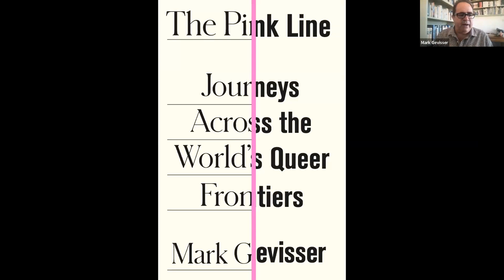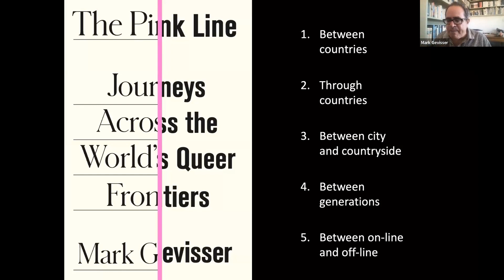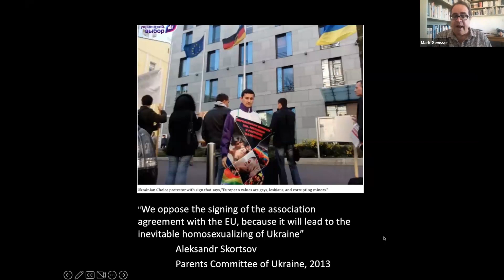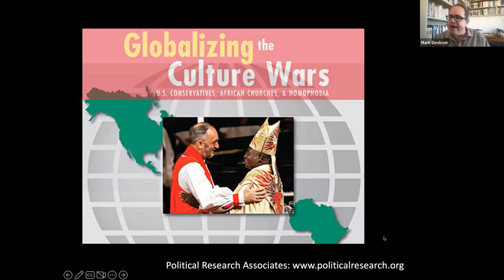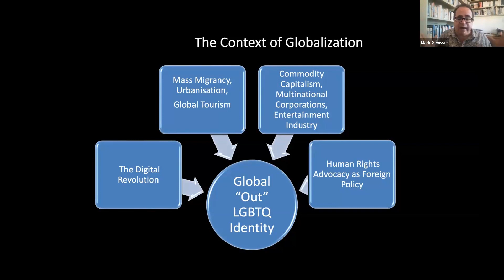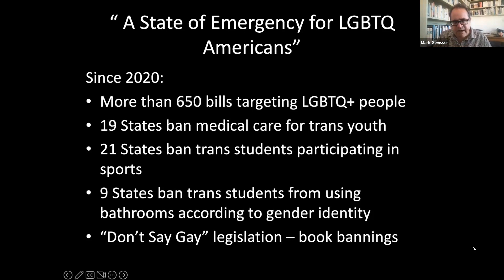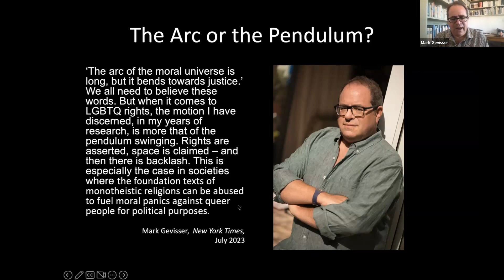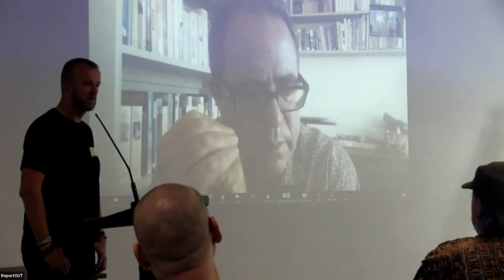Keynote Talk - Mark Gevisser, Drew Dalton, Prof. Jon Timmis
Our main SaferToBeMe2023 Symposium keynote speaker was the award-winning Mark Gevisser, author of The Pink Line: one of Time’s Books of the Year (2020), longlisted for the 2021 Rathbones Folio Prize.

Over the course of seven years, Mark has followed protagonists from nine countries around the world to tell one of the most startling stories of the 21st Century: how a new conversation about sexual orientation and gender identity has come to divide―and describe―the world in an entirely new way. From Ugandan refugees forced from their homeland to Egyptian activists struggling to hold on to love in a newly repressive regime, transgender women in Russia fighting for access to their children and transitioning teens in the American Mid-West, The Pink Line folds intimate and deeply affecting stories of individuals, families and communities into a definitive account of how the world has changed, so dramatically, in just a generation. In doing so, Mark reveals a troubling new faultline: while same-sex marriage and gender transition are now celebrated in some parts of the world, laws to criminalise homosexuality and gender non-conformity have been strengthened in others. And the internet means that people across the world are downloading globalized queer identities - and adapting them too. Fresh culture wars have emerged. In this keynote, Mark discuss his ground breaking and highly original book.

Other keynote speakers included Drew Dalton (Chair of ReportOUT) and Prof Jon Timmis (Deputy Vice Chancellor of the University of Sunderland).